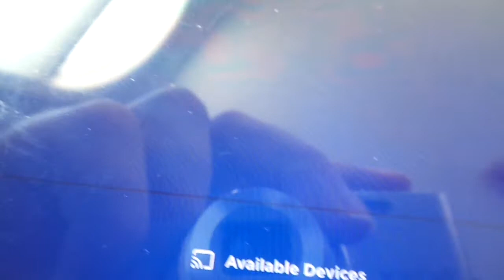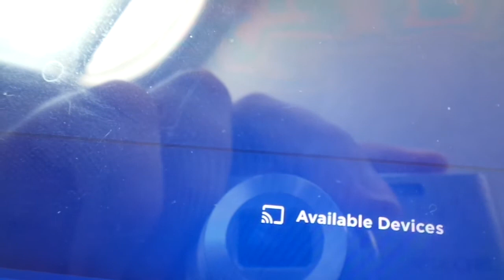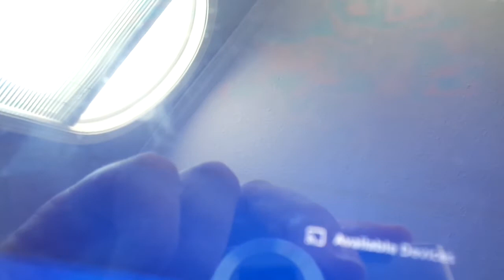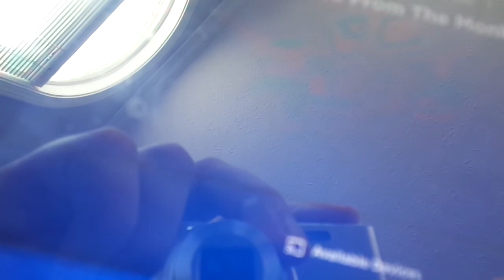Live From The Monkey House